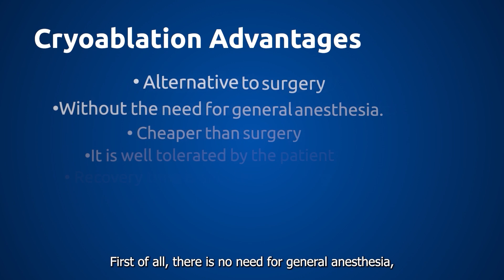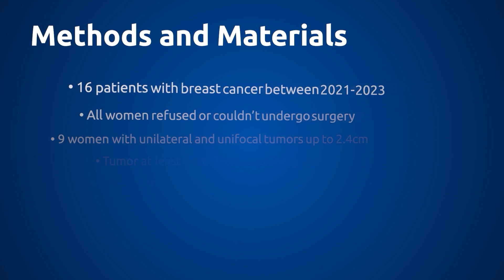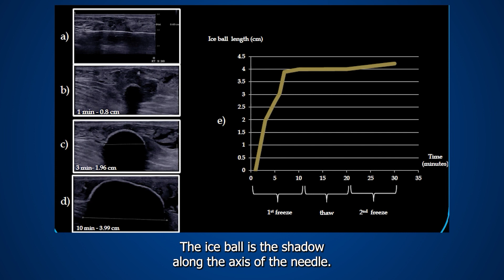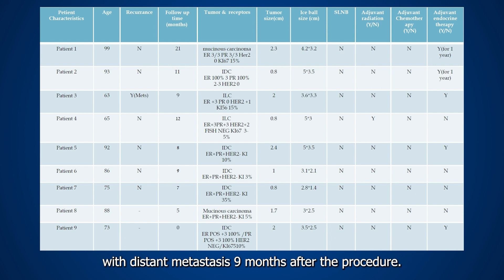Minimally Invasive Treatments: Dr. Noa Rotbart Discusses Cryoablation for Breast Cancer in Israel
Watch Dr. Noa Rotbart, a breast radiologist at Rabin Medical Center in Israel, present her study on cryoablation for breast cancer, as presented at the 2023 Cardiovascular and Interventional Radiology Society of Europe conference.

This presentation highlights the significant evolution of breastcancer surgical treatment, transitioning from radical mastectomy to more conservative approaches that prioritize patient quality of life.

In her paper, Dr. Rotbart investigates the potential of minimally invasive techniques, specifically cryoablation, as a viable treatment option for breast cancer. She discusses the benefits of cryoablation, including reduced recovery times and improved patient outcomes, while exploring its role in the future of breast cancer management.

Chapters:
00:00 Intro
00:15 Purpose and Breast Cancer Treatment Evolution
00:30 The Advantages of Cryoablation
01:04 Methods and Materials
02:13 Results
03:35 Conclusions

* IceCure Medical LTD’s ProSense™ Cryoablation System has worldwide distribution. Please check that the clinical indications for use discussed in this video are cleared for use in your country.